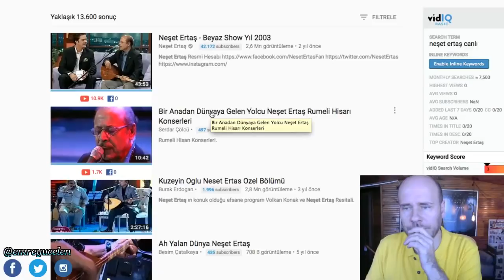Neşet Ertaş Ses Analizi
Bu videoya altyazı yazmak için :
If you want to write subtitles on this video :